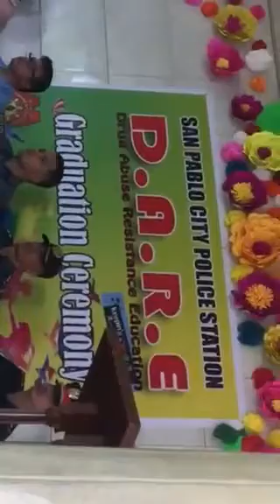GraduatioN ceremony (branza school gradE V&VI)